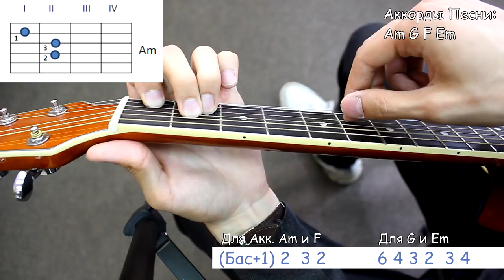МОТ - КАПКАН (ПОЛНЫЙ РАЗБОР ПЕСНИ) Без Баррэ/ Как играть На Гитаре Мот Капкан ВидеоУрок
♥♥ Разбор Песни МОТ - КАПКАН на Гитаре! Успехов Тебе!

0:00 - Приветствие
01:27 - Кавер на Мота "Капкан"
02:59 - Моя тональность Песни, аккорды
04:54 - Как Пользоваться Каподастром
05:23 - Аккорды в Простом Виде, Без Баррэ
07:48 - Оригинальная Тональность
09:20 - Перебор, куплет
16:14 - Припев, перебор, бой
18:32 - Самый Легкий Перебор для Песни
18:57 - Заключение

Посмотрите разборы известных песен:
Как Играть IOWA - Маршрутка